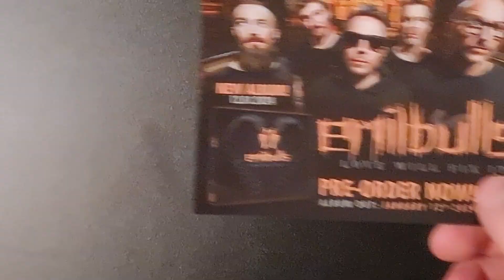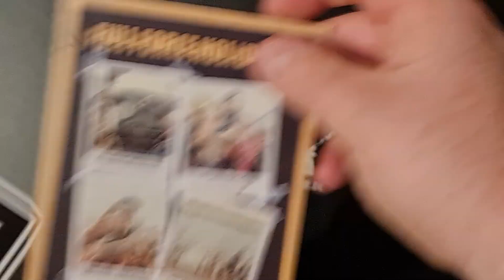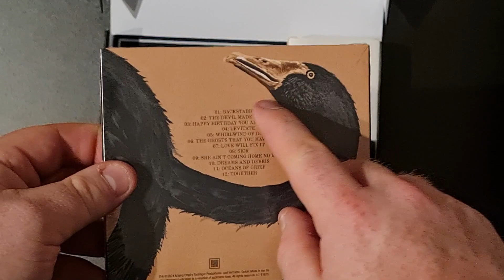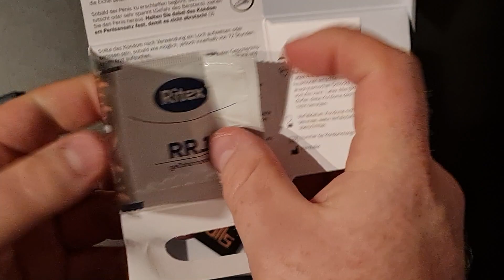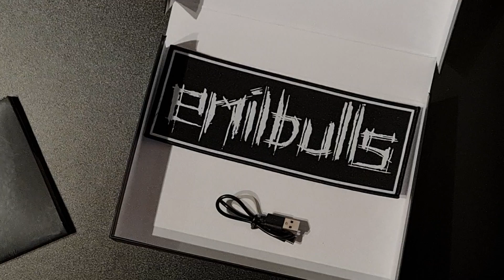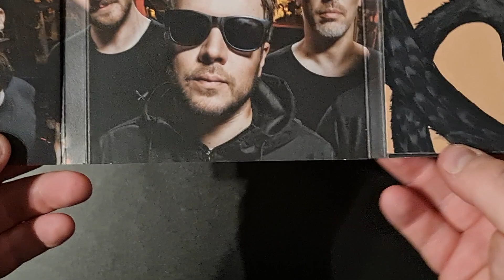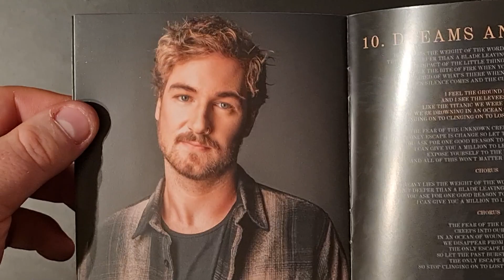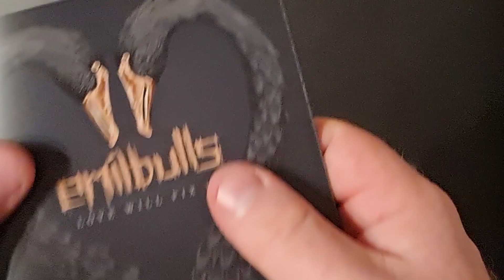Emil Bulls - Love will fix it [Unboxing + Album Review]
Servus Leute!
Auf meinem Kanal findet ihr Let's Plays, VLOGs, Reactions, Unpackings und und und.
Es ist für jeden was dabei, also klickt euch mal durch und schaut rein! :)

Mein PC (Rhino Game i7780):

► Monitor: 1x Samsung C27G54TQBU, 1x Samsung C24F390
► Gehäuse: Be Quiet! Silent Base 600 - Window Orange
► Netzteil: 650 Watt Gaming-Netzteil Corsair VS650 (80+)
► Mainboard: Asus Prime Z270-P
► Prozessor: Intel Core i7 7700K 4x 4,2GHz
► Prozessor Kühler: Corsair Hydro Series H55 Wasserkühlung
► Arbeitsspeicher: 16GB DDR4 PC-3000
► Grafikkarte: GeForce RTX 2080 SUPER
► Laufwerk: Blu-Ray-Player + DVD-Brenner
► Capture Card: Elgato Game Capture HD60 S
► Webcam: Logitech Stream Cam
► Greenscreen: Elgato Chroma Key Panel